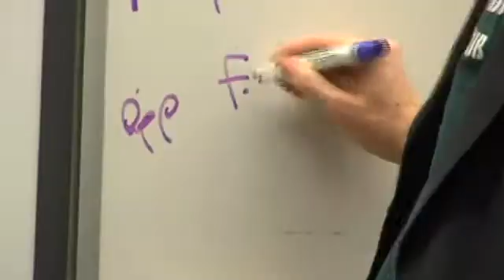ISD Robotics Club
Issaquah School District participants in the Robotics Club